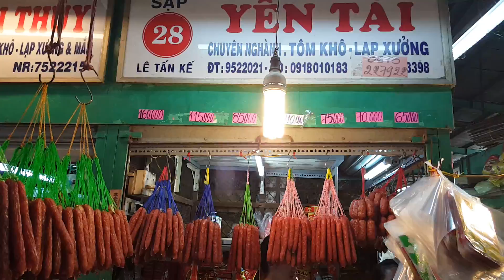Chợ Lớn Sài Gòn nhộn nhịp hàng phục vụ Tết | Tết Việt cho người xa xứ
Đi chợ Lớn Sài Gòn xem không khí buôn bán dịp Tết quay Clip gửi Việt Kiều xa xứ cập nhật cảnh Chợ Tết đang đến gần

Chợ Lớn còn có tên là chợ BÌnh Tây, sau 1 thời gian sửa chữa đã chính thức mở cửa trở lại với cơ ngơi khang trang và lịch sự hơn

Hãy đi chợ cùng Tuấn DƯơng để xem cảnh buôn bán nhộn nhịp những ngày cận Tết ở Sài gòn nhé